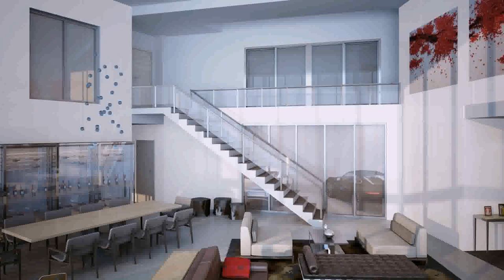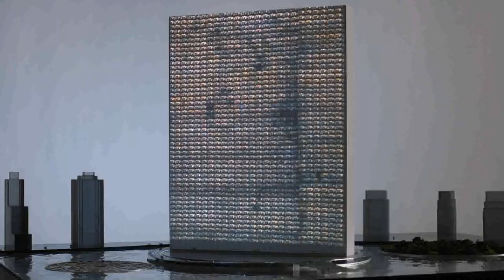Buy Car NY 5% DP